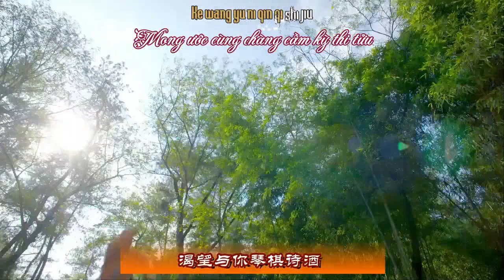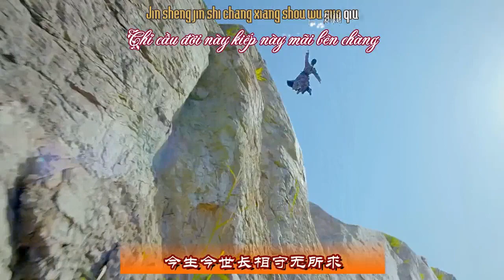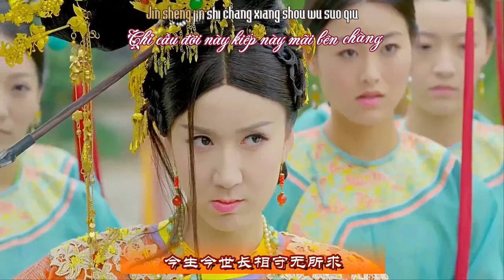[Kara + Vietsub] Chàng Không Phải Vị Đại Anh Hùng Mà Ta Hằng Mong Ước ( End Tân Lộc Đỉnh Ký 2014 )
Song : Chàng Không Phải Vị Đại Anh Hùng Mà Ta Hằng Mong Ước  ( End Lộc Đỉnh Ký 2014 ) / 你不是我从小想嫁的大英雄
Singer : Vương Lạc

Bài này minh dịch lại từ QT có gì sai sót chém nhẹ thui há. há, vì đó giờ k dịch với lại không biết tiếng hoa hố. hố. Thấy bản full bên Yinyuetai nên dịch luôn vì thấy trên đây có bạn dịch có bản 2p à hihi. Với lại thấy cổ trang xưng Ta - Chàng hoặc Thiếp - Chang nghe thuận tai hơn hihi